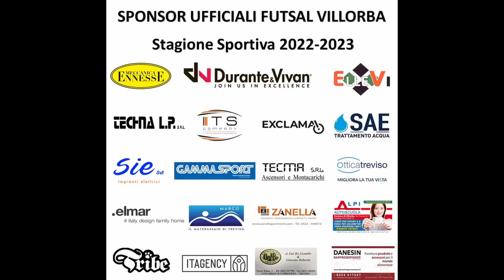Serie A2 2022/2023 - Futsal Villorba - Sampdoria Futsal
Serie A2 2022/2023 - Giornata 14 - Futsal Villorba - Sampdoria Futsal